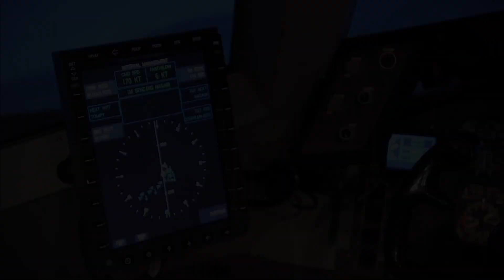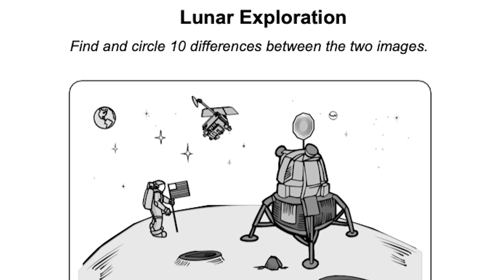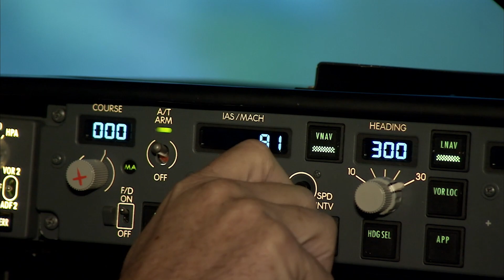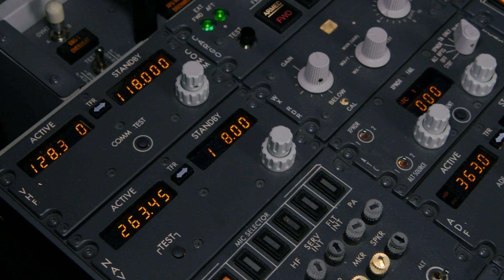Safety Wide Systems